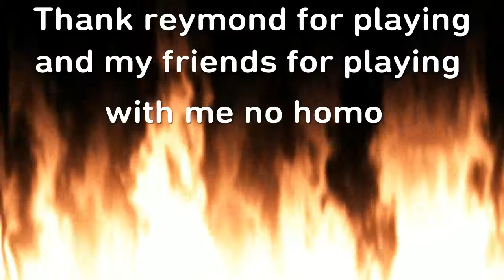Funny moments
SHAREfactory™